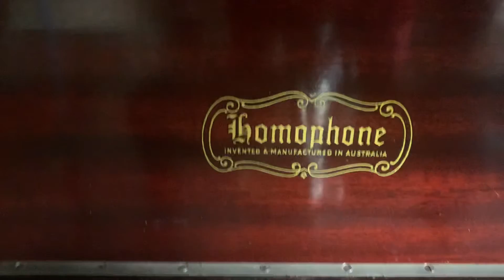1923 Honophone Gramophone